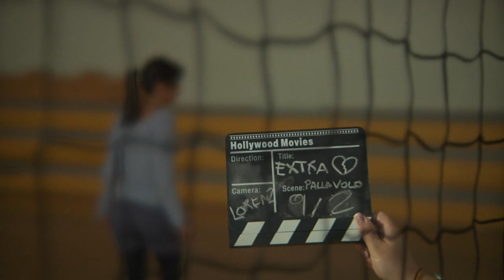La palestra, la ragazza, la band, il sintetizzatore.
È tornata la musica. È pop in technicolor, odora di suoni vintage e sudore, racconta storie che ancora nessuno conosce e nasce dalla voglia di sperimentare nuovi canali di espressione. È bella, da ascoltare e da guardare.

Il mio disco preferito Vol. 1 uscirà il 26 ottobre, anticipato da una serie di antipasti video quotidiani.